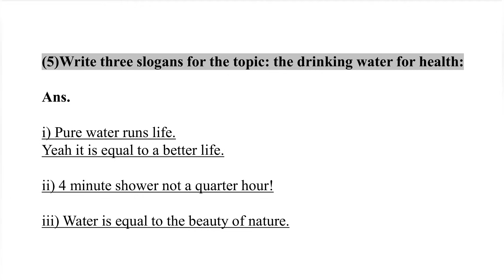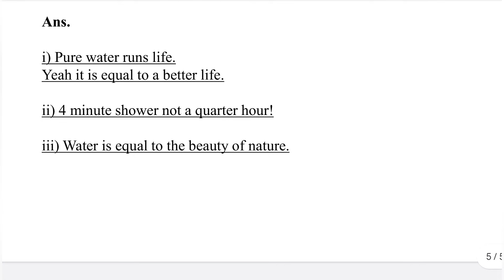9th Water Security | Unit 4 | Chapter 2 | How to maintain quality of water | Answer | Solution Buddy